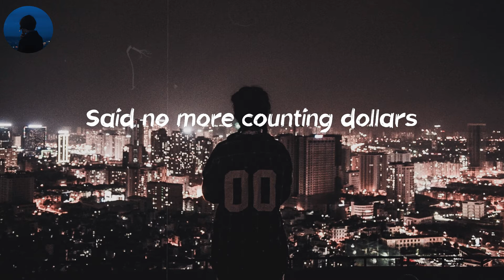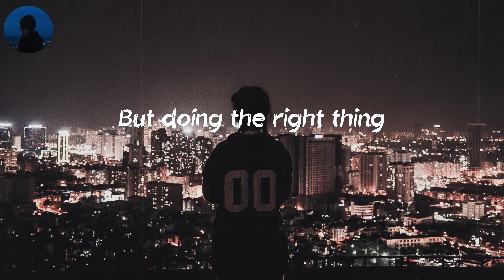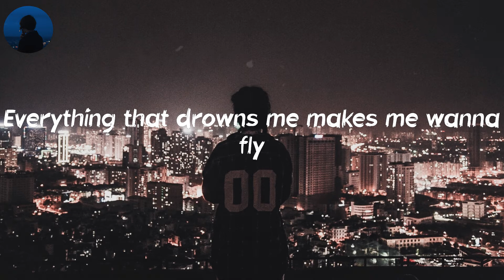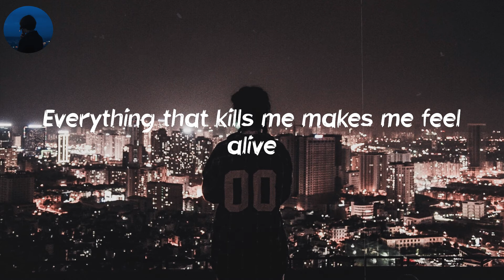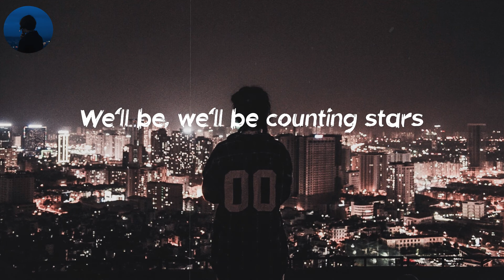Counting Stars - OneRepublic (Lyrics) | Lately I been, I been losing sleep